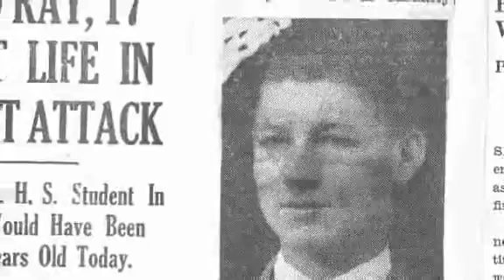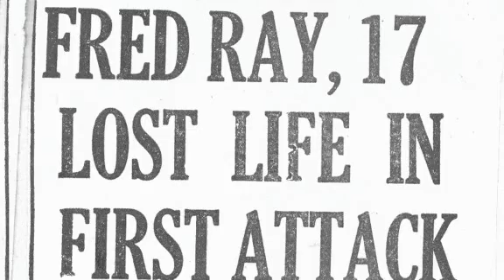Pearl Harbor Survivor Fred Ray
After the attack, Ray was sent to help USS Astoria get underway, and missed muster on the California. The Navy thought he was dead, and notified his family. Local newspapers published his obituary and accounts of his memorial service. "We missed the muster on the California, so that's why they thought we were dead," he said. " We weren't allowed to send any messages like they would nowadays. All we could do is wait until we got to port and mail a letter."